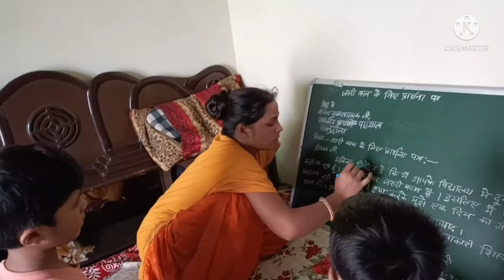vlogs 17 HPSC PANCHKULA# sare tour ka sayanas ho gya. mud full off hai .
mud off hai sare tour ka sayanas ho gaya.
2 din barbad ho gye